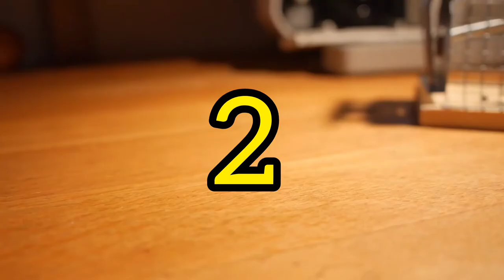Kumpulan Video Tikus/ Video Tentang Tikus/ Video Bebas Hak Cipta Bebas Copyright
salam kreativitas untuk anda semua para youtuber pemula dan para content Creator serta para pembuat presentasi dimanapun anda berada Saya doakan semoga semua menyaksikan video ini masih dalam keadaan sehat walafiat keluarga amin. video kali ini admin akan memberikan lagi 25 video beserta gambar-gambar gratis bebas klaim hak cipta atau bebas copyright dan bahkan bisa di reupload ulang di konten teman-teman semua atau di YouTube teman-teman semua sebagai bahan pelengkap yang teman-teman butuhkan dalam pembuatan sebuah video YouTube atau konten bahkan bahan untuk presentasi sebuah materi. dalam kesempatan kali ini admin menyediakan 25 video dengan tema tikus, video-video berikut ini bebas klaim hak cipta dan bisa langsung di-download untuk digunakan tanpa ada klaim apapun dari pihak penyedia. jika teman-teman menyukai video seperti ini silakan like subscribe dan juga Nyalakan notifikasinya agar teman-teman semua bisa mendapatkan video-video terbaru dari admin dengan tema yang menarik dan terbaru dan akhir kata admin Ucapkan salam kreativitas Nusantara.